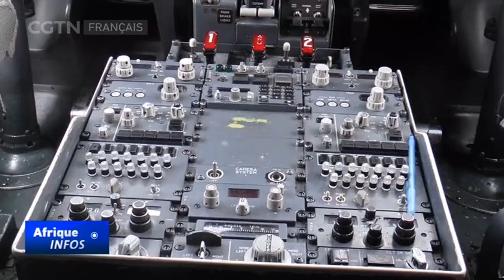Cameroun : Camair-Co reprend les airs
En cessation d’activités depuis mars 2020 dans le sillage de la pandémie de coronavirus, le transporteur national camerounais, Camair-Co, a pris livraison d’un Boeing 737-300 de plus de 135 sièges. Agé de 21,5 ans, l’aéronef a été acquis en location avec équipage auprès de la compagnie ukrainienne Jonika. Un nouveau départ pour permettre à Camair-Co de reprendre les airs avec 42 liaisons domestiques hebdomadaires entre Douala, Yaoundé, Maroua et Garoua.